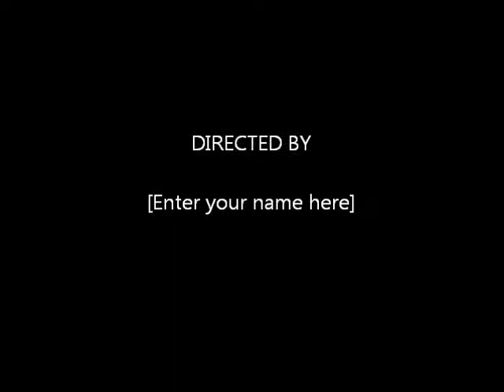~PI5A9F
Catching snake